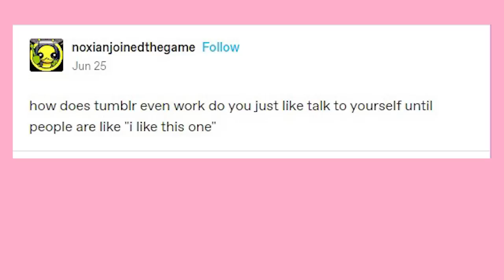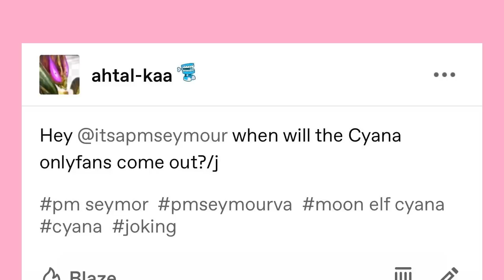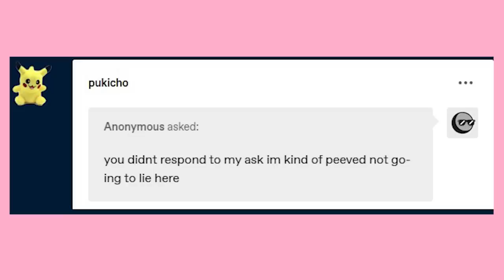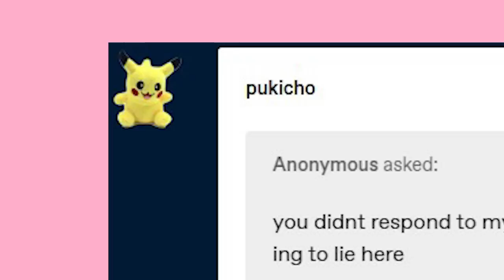Fandom Wide Mandate | Late Night Tumblr Posts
Got Stuff You'd like to Send? Send it to:
P.M. Seymour